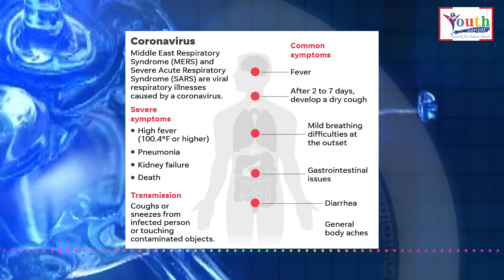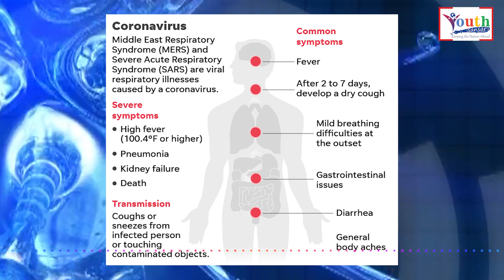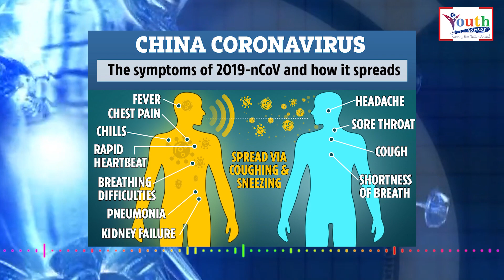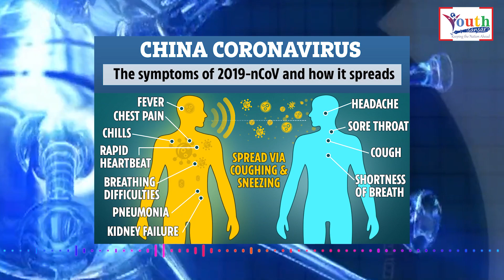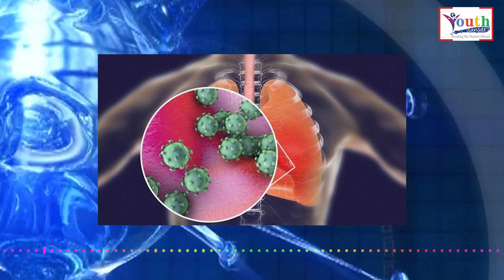कोरोनाभाइरस: सङ्क्रमण पछि मानिसको शरीरमा के हुन्छ ? Corona Virus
Narrator - Tulasa Basnet

Youthsansar Media - Online Entertainment News channel : News, Music Video, Celebrities Interview, Gossip, Nepali Movies, New Nepali Songs, Nepali Film, Kollywood, Bollywood, Hollywood, Events, Fashion, Nepali Actors.